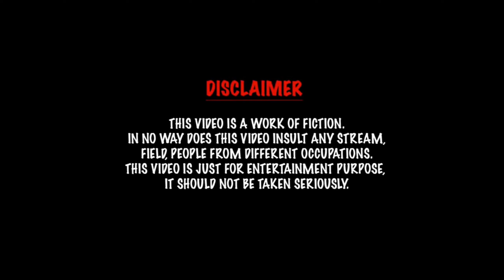ಬೂಟ್ Rockers | Kannada comedy videos | kannada funny video | kannada comedy scenes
ಬೂಟ್ Rockers | Kannada comedy videos | kannada funny video | kannada comedy scenes | Rakesh | A Ashif

Vinay Techzone

Power Bank
GoPro Hero9 black.

💛Keep supporting 💛